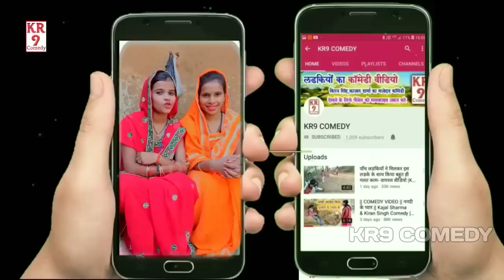शादी के कुछ दिन बाद ही ये औरत हो गई विधवा, फिर जो सास ने किया आप सोच भी नही सकते। |KR9 COMEDY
Actors- Kiran Singh, Rahul Matlabi, Teju Raj Premi, Sima Singh, Prity Mourya, Khushbu singh.